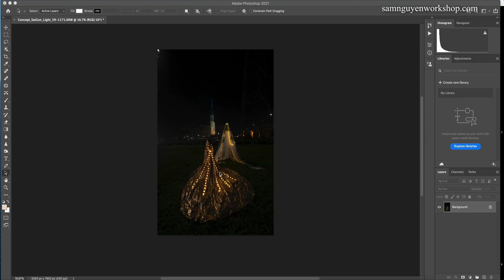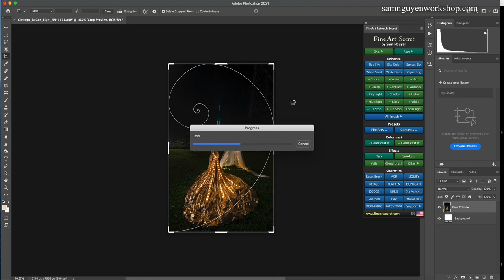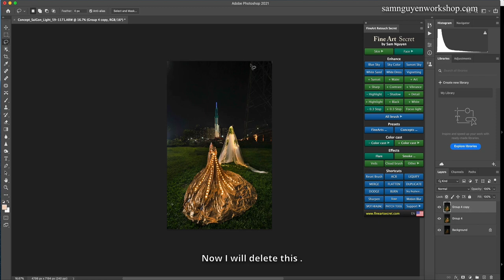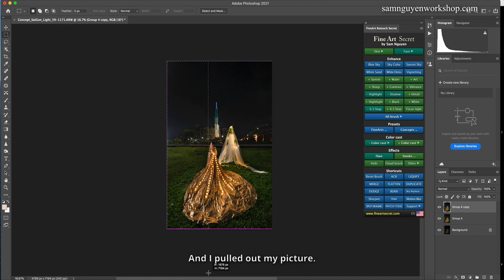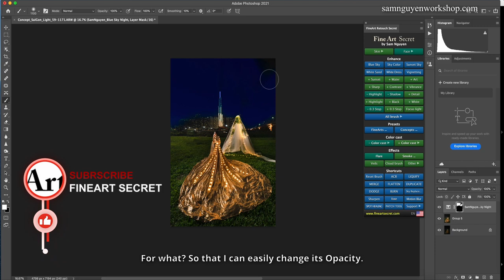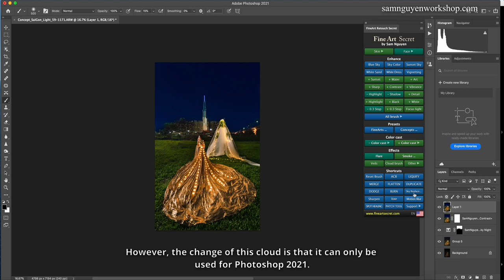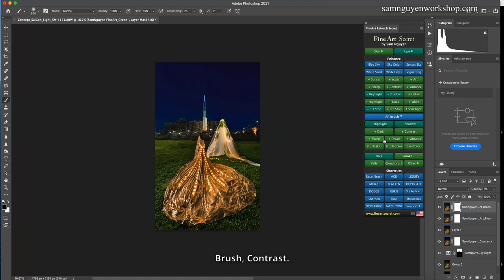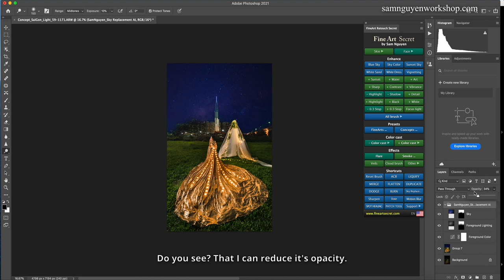How to edit an impressive night photo | FineArt Secret